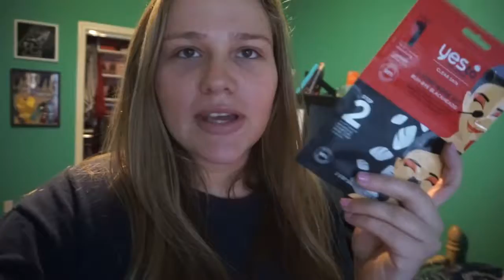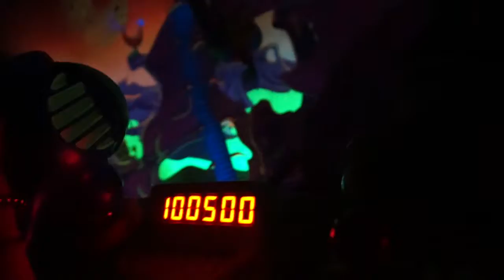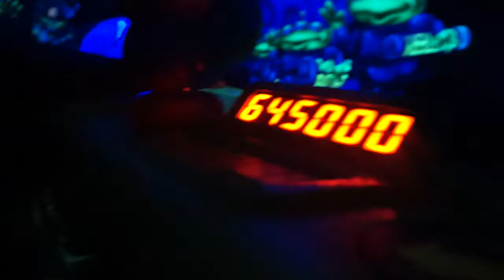Disney vacation for our anniversary!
Sooooo I guess it's been a hot minute?